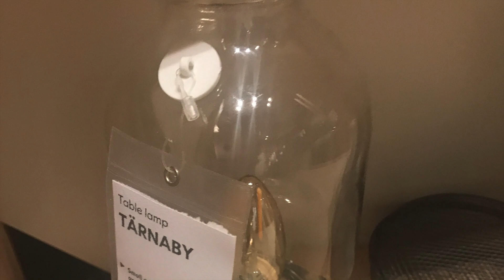Our DIY Home Improvement Project - Conversion From Shed to Tiny House - Jen & Tom Henriksen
DIY - Our Conversion From Shed to Tiny House
Mission: Adventuring "Home Edition"

From Jen Henriksen:
I'm a Travel Advisor and my hubby (Tom) is a Handy Man.
In our downtime, since Tom loves building things, we love doing all kinds of DIY projects!
OUR TINY HOUSE -
We're often asked about how we converted our 82 sq ft shed in our backyard into a tiny house. Since the Coronavirus Pandemic gave us some down time with our Travel Agency and I wanted to learn video editing, I put this video together to show step-by-step how we did it.

All of the music we use in our videos is fully licensed! Check it out here:
ABOUT US:
We’re a Full-Service Travel Agency that just happened to launch our Youtube channel when COVID-19 had the world of travel at a standstill. To fill the downtime, we took to the "airways" in a myriad of ways as you'll see. Many of these videos were shot personally by our Agency’s owner, Jen Henriksen. They include some personal travel & hobby videos too as people expressed interest in seeing various projects and adventures of hers. We hope you find our channel both helpful & entertaining.

And the next time you're ready to travel, we hope you’ll keep us in mind.
Mission: Adventuring Travel
Jen Brown Henriksen

Our Full-Service Travel Agency specializes in:

* Small Group Escorted Trips
* River Cruises
* Trip Planning Services
* Travel Insurance
* Group Travel Administration
* Discounted International Airfare

Chances are we can save you a great deal of money as well as planning time.

Give us a call today and we'll have you well on your to planning your next travel adventure!